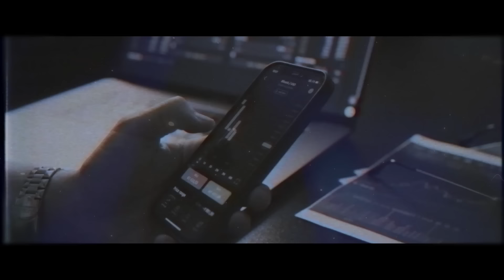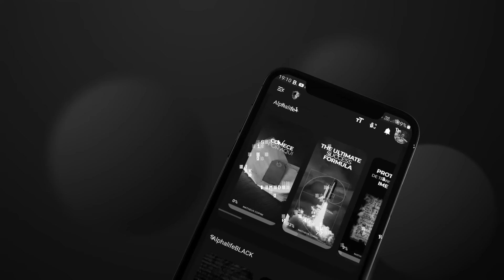como criar seu próprio destino e ser mestre de si mesmo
Descubra como você pode moldar a sua própria realidade neste vídeo revelador! Exploraremos as poderosas técnicas e princípios psicológicos por trás da criação da sua própria realidade, sem precisar recorrer a conceitos esotéricos. Aprenda como suas crenças, pensamentos e ações influenciam diretamente os resultados que você experimenta na vida. É hora de assumir o controle e começar a construir a realidade que você deseja viver. Assista agora e comece a transformar os seus sonhos em realidade!